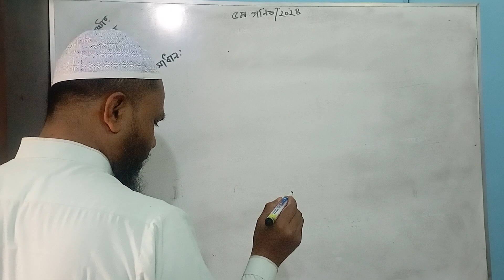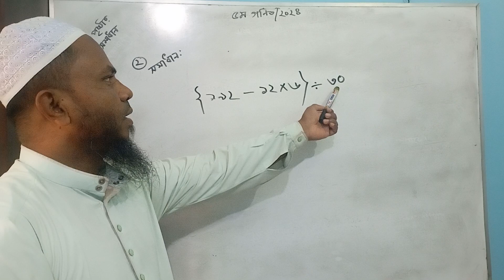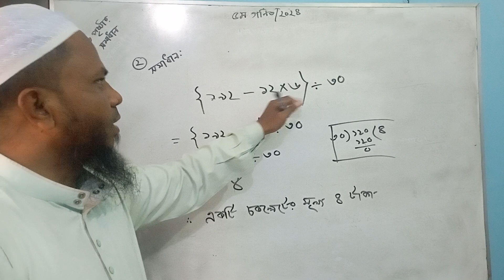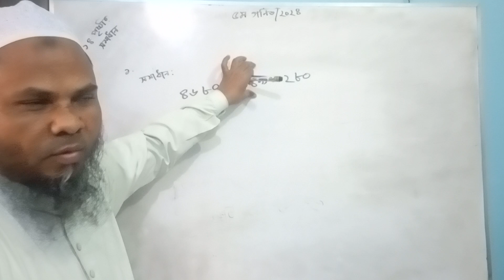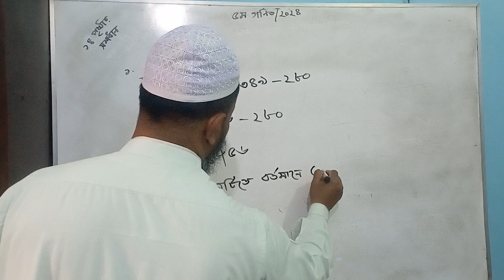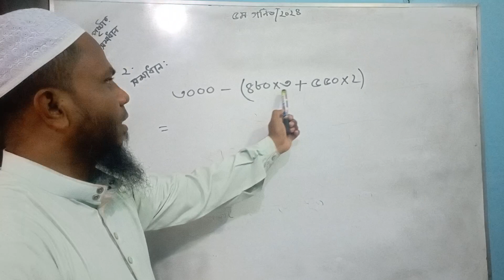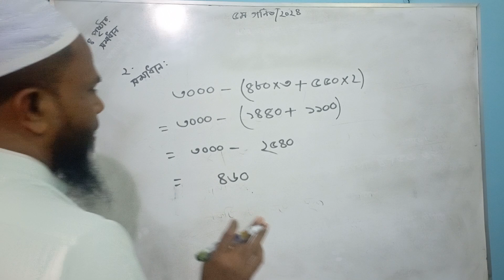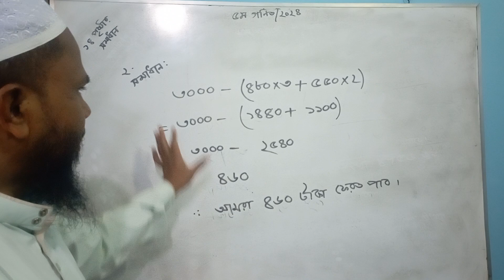৫ম শ্রেণি গণিত নতুন বই ২০২৪ সমাধান ১৩ ও ১৪ পৃষ্ঠার।। class 5 math 2024।। চার প্রক্রিয়া সম্পর্কিত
৫ম শ্রেণি গণিত নতুন বই ২০২৪ সমাধান ১৩ ও ১৪ পৃষ্ঠার।। class 5 math 2024।। চার প্রক্রিয়া সম্পর্কিত
📘 Class 5 Math 2024: গণিত ২য় অধ্যায় ভাগ ৪ নং সমাধান পর্ব ১।। class 5 math 2024 chapter 2 page 11 no
৫ম শ্রেণি গণিত ২০২৪।।  ২য় অধ্যায় ভাগ।। ২নং সঠিক কি না যাচাই করো।। class 5 math।। class five math
৫ম শ্রেণি গণিত ২০২৪। Class 5 maths solutions। দ্বিতীয় অধ্যায় ভাগ। class 5 math 2024
📘 Class 5 Math 2024: গণিত ২য় অধ্যায় ভাগ
প্রিয় দর্শক,

আমাদের চ্যানেলে স্বাগতম! আমরা এখানে Class 5 Maths-এর দ্বিতীয় অধ্যায়ের সমাধান প্রদান করছি। এই ভিডিওতে আমরা প্রতিটি সমস্যার সমাধান সহজ ও স্পষ্ট ভাবে প্রদর্শন করেছি, যাতে আপনারা বৈদিক গণিতের মৌলিক ধারণাগুলি সহজে বুঝতে পারেন। আমরা প্রতিটি ধারণা নির্ধারণ করার পরে সমস্যা সমাধানে এগিয়ে যাচ্ছি। আমরা প্রতিটি ধারণা এবং সমস্যার পরিচিতি আপনাদের জন্য তৈরি করেছি, যাতে আপনি নিজেদের প্রতিষ্ঠানে আত্মবিশ্বাস স্থাপন করতে পারেন।

আপনাদের মতামত এবং প্রশ্নের জন্য দয়া করে নীচে মন্তব্য করুন। আমরা আপনাদের প্রশ্নের উত্তর দিতে আত্মবিশ্বাসী।

ধন্যবাদ আমাদের চ্যানেল দেখার জন্য!

[knis edu bd tv]
৫ম শ্রেণি গণিত ভাগ করার সহজ নিয়ম ২০২৪। Class 5 maths solutions। পঞ্চম  গণিত দ্বিতীয় অধ্যায় ভাগ
Class 5 maths solutions,Primary education,Fraction class 5,Mathematics,elementary education,maths,maths solutions,education,primary school,Fraction,fraction maths,improper fractions,Mixed Fractions,mixed numbers,ভগ্নাংশ,Homework 24
PEC Math Chapter 2  || Class 5 Math || Five Math | পঞ্চম শ্রেণির গণিত দ্বিতীয় অধ্যায় || ভাগ
৫ম শ্রেণির গণিত সমাধান অধ্যায় ২ | ভাগ | পৃষ্ঠা ৮-১০ | পাটিগণিত | Class 5 Math Chapter 2 | Division
৫ম শ্রেণির গণিত,৫ম শ্রেণির গণিত অধ্যায় ২,৫ম শ্রেণির গণিত সমাধান,৫ম শ্রেণির গণিত 90 degree,ভাগ করার সহজ নিয়ম,সহজ পদ্ধতিতে ভাগ,
পঞ্চম শ্রেণির গণিত,৫ম শ্রেণির গণিত সমাধান,৫ম শ্রেণির গণিত,পঞ্চম শ্রেণির গণিত অধ্যায় ২,৫ম শ্রেণির গণিত সাজেশন,৫ম শ্রেণির গণিত অধ্যায় ২,৫ম শ্রেণির গণিত গাইড,৫ম শ্রেণীর গণিত অধ্যায় ২,পঞ্চম শ্রেণির গণিত দ্বিতীয় অধ্যায়,তৃতীয় শ্রেণির গণিত অধ্যায় ৫,গণিত ৫ম শ্রেণি,পঞ্চম শ্রেণির গণিত অধ্যায় ২
class 5
class five math chapter 2
৫ম শ্রেণীর গণিত সমাধান
৫ম শ্রেণীর গণিত সমাধান ২য় অধ্যায়
৫ম শ্রেণির গণিত সমাধান
৫ম শ্রেণির গণিত ২০২৪
৫ম শ্রেণির গণিত ২য় অধ্যায় ২০২৪